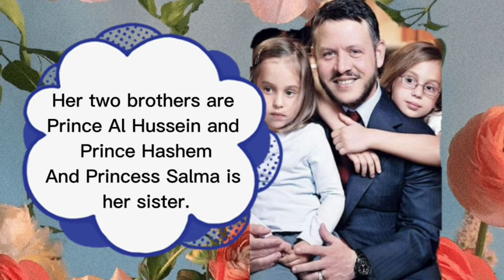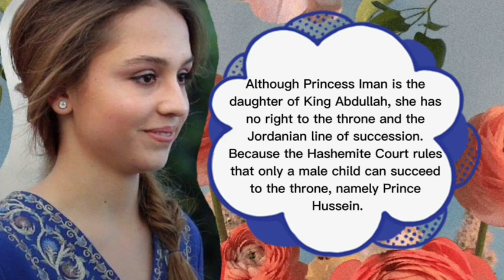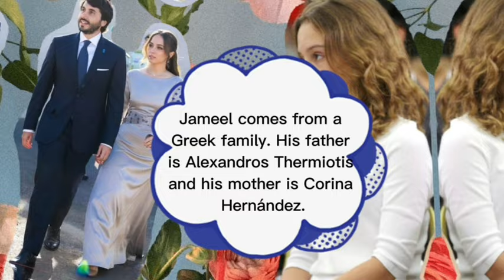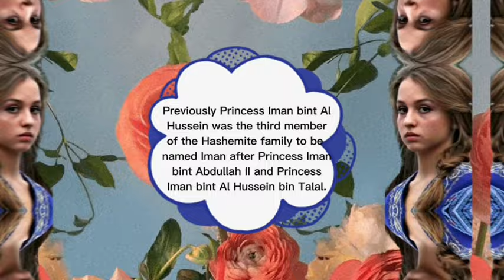Princess Iman Bint Abdullah of Jordan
Princess Iman Bint Abdullah of Jordan, Beautiful And Fashionable Like Her Mother, Queen Rania  @jorezzdiarychannel1862

Princess Iman binti Abdullah is known as a beautiful and charming princess. She is a young noblewoman with a pleasant personality. Princess Iman binti Abdullah is also a shy woman, but smiles a lot, is friendly, and down to earth.